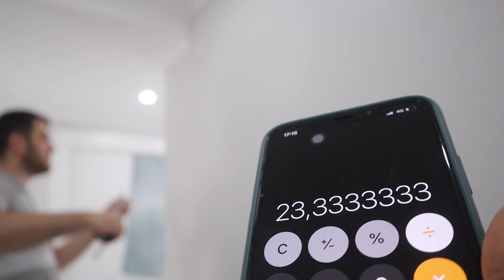EVİMİZİN YENİ ÜYESİ 🥰 | YENİ EV DEKORASYONUMUZ | AYAKKABILIĞI DÜZENLEDİK | HESAP YAPAMIYORUZ 😬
HERKESE MERHABA!